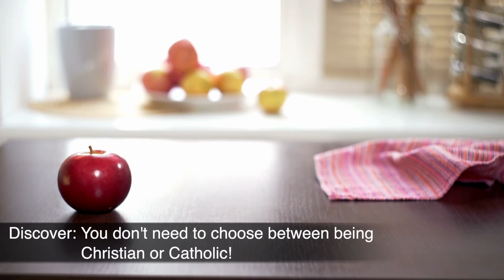Catholic Community and Christian Unity